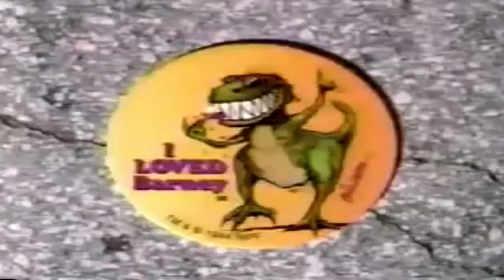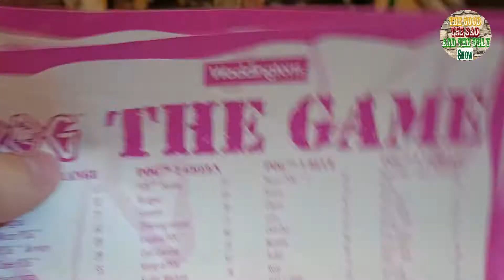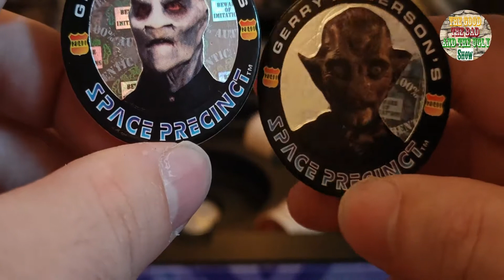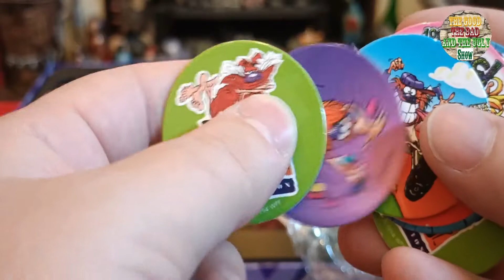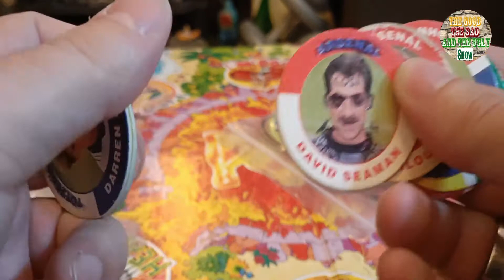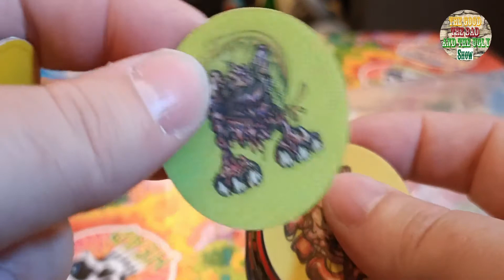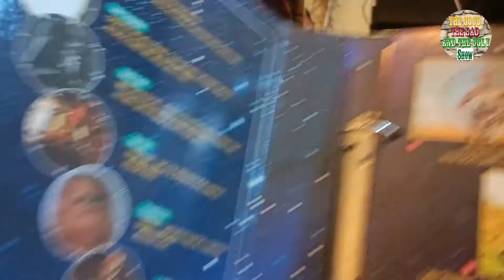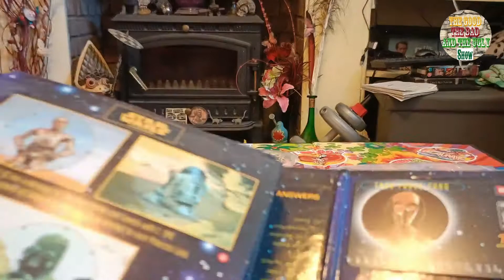POGS! The Wonderful World Of Pogs..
Today we take a look at the Milkcap game of Pog, and all the other wonderful versions.